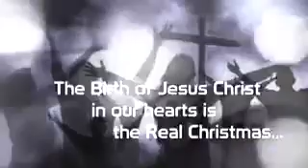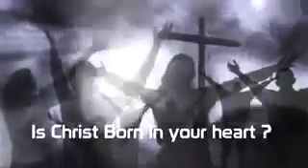Jingle bell || New Version 2017 || Uploaded by Nish